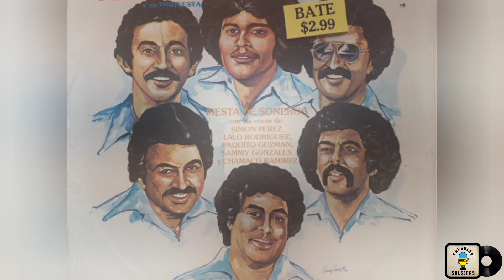UnDíaCómoHoyEnLaSalsa Nació Tommy Olivencia | Cápsulas Salseras 💊🎧